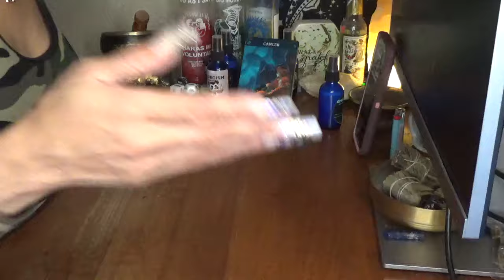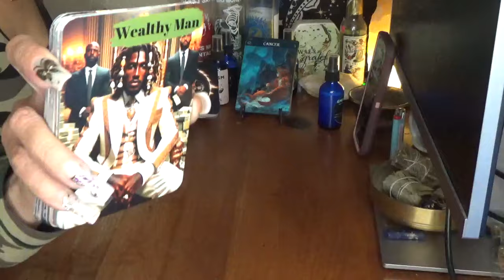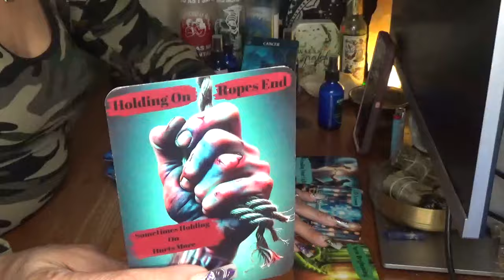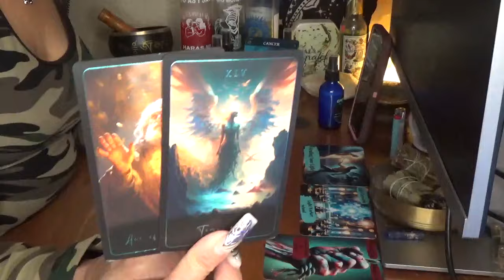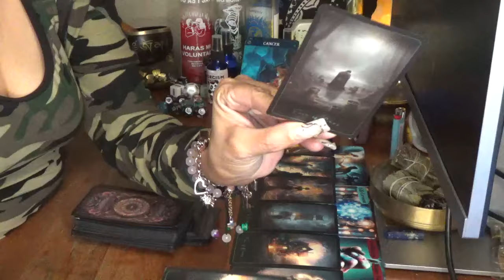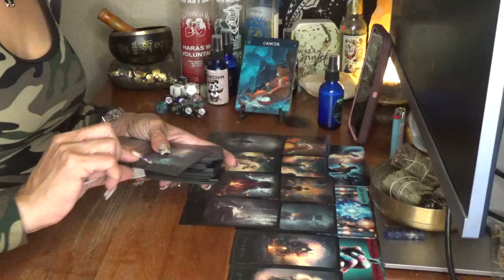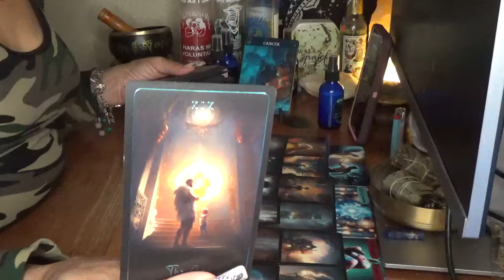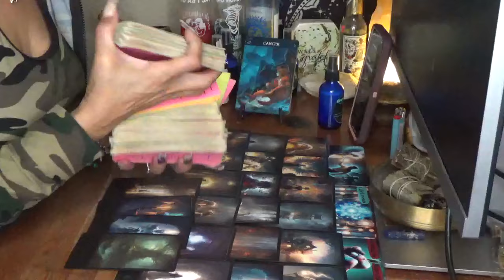This Person said That U R Always Gong To Be There's Only